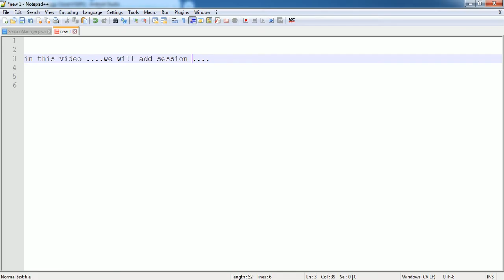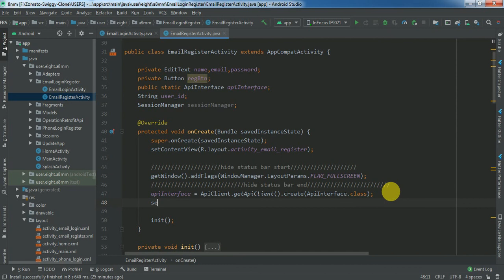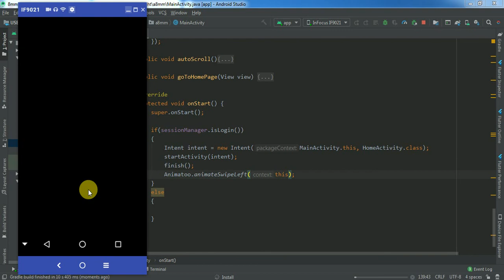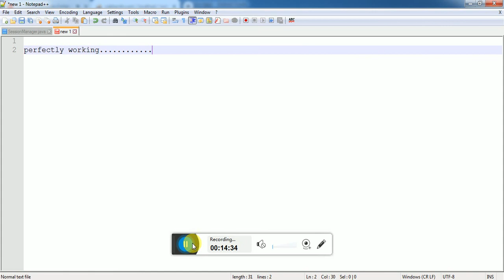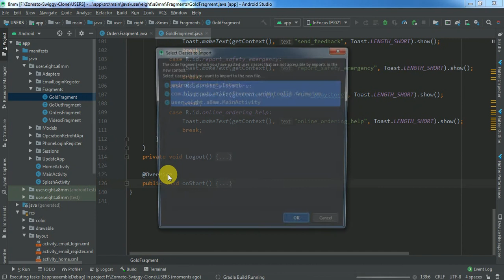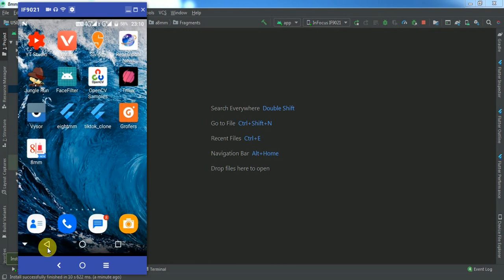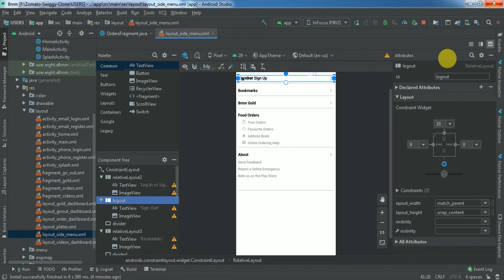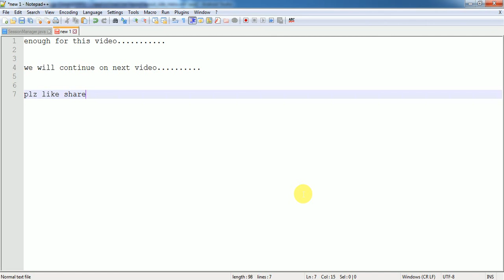Session Management - Part 21 | Ecommerce App (Grocery App) | Android Studio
How to make an Grocery E-commerce android app?(Part-21) | Session Management | Hindi-English Tutorial 2020

Hello everyone... In this video we will  add session management

uber clone app
uber clone
Android Studio
Grocery App
Food Ordering App
Ecommerce App